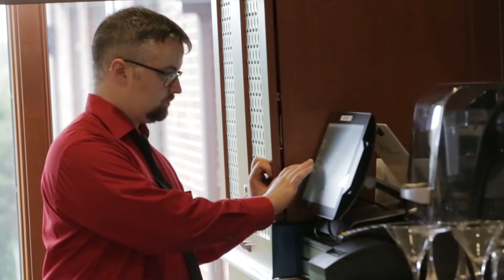Dining Room Supervisor Enjoys Teamwork at Masonic Village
The strong teamwork makes Masonic Village a great place to work, according to Dining Room Supervisor Kevin Tomb. Listen to why he enjoys his job.